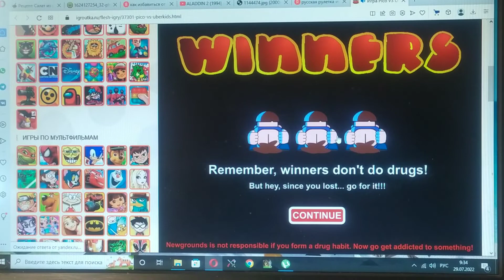Pico vs uberkids what happens if you lose?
Pico vs. Überkids is a video slot game created by Tom Fulp that was released on July 6, 2000. It is the fifth entry of the Pico franchise and is the third major game on Newgrounds to feature Pico; much like Pico's School, it was made by using Flash 3. In the game, Pico and his friends test their luck against the titular Überkids in a deadly game of Rock Paper Scissors Roulette.

An online multiplayer version of the game, Pico Roulette, would be released on Pico Day 2007.